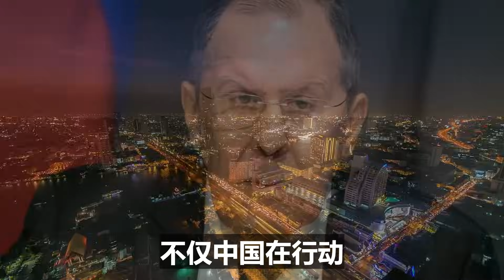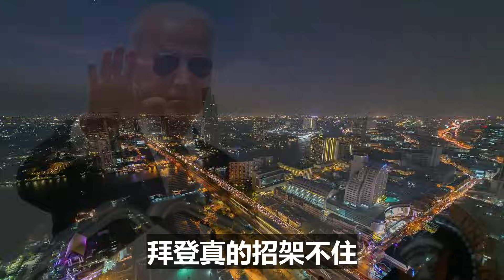中美大国竞争，中国又赢一局！